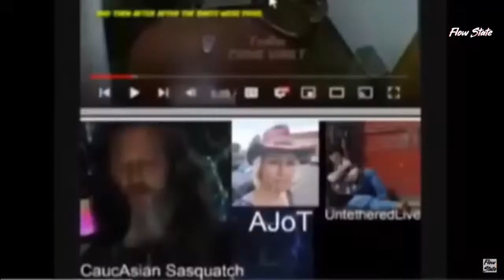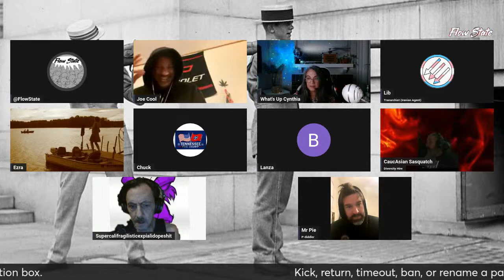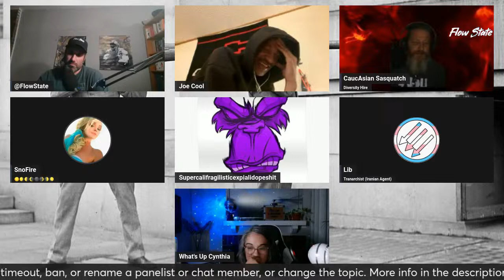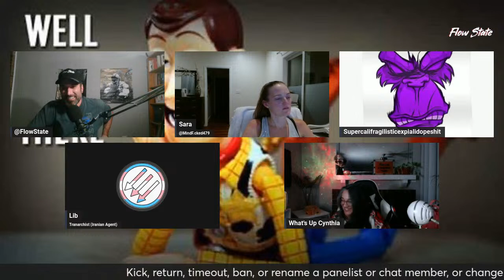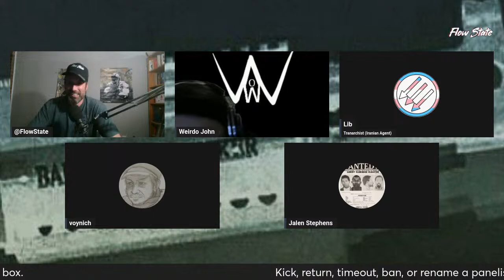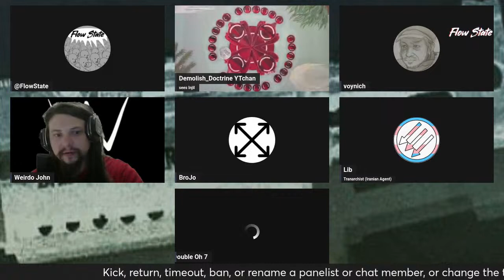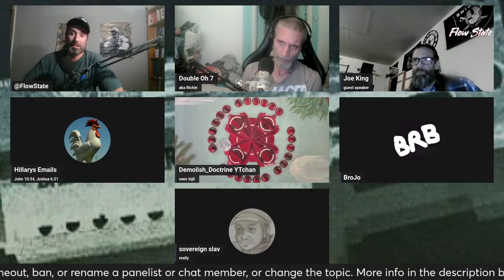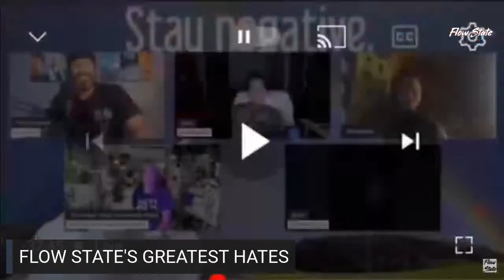Shadow's Getting Longer || FLOW STATE LIVE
Panel guests' channels will be linked here after the stream.

Time out chatter: $5 for 5 minutes, $9 for 10 minutes, $15 for 30 minutes, $28 for 1 hour, $40 for 24 hours.
Time out a mod: $15 for 5 minutes.

Kick a panelist / brink a panelist back: $5 for 5 minutes, $10 for 15, $20 for 30, $50 for the rest of the night, $75 for the rest of the night NO option to be bought back on panel.

The price to kick Flow State OR to bring him back is double what it would cost to for a panelist ($10 for 5 min, $20 for 15, etc.}.

Change someone's name: $3

End the current topic: $1 per minute with a $5 floor.
Choose new topic (must be purchased with a topic end): $5

Memberships are STILL $1! Get access to custom emojis and spam the chat.